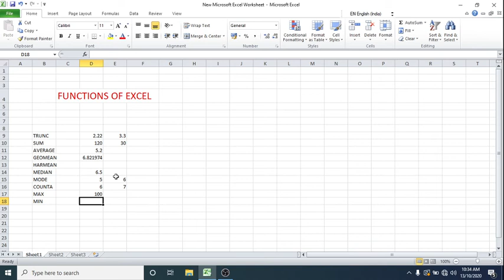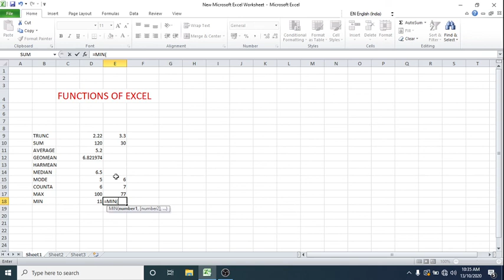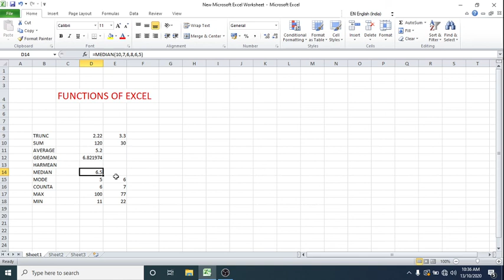STD 10 COM CHAP 7 PART- 4